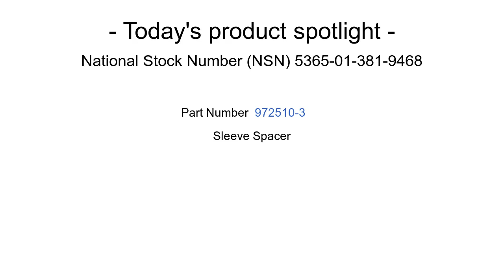NSN 5365-01-381-9468 Sleeve Spacer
NSN: 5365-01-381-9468 a Sleeve Spacer. Part Number: 972510-3. This product can be located in our Bushings, Rings, Shims, And Spacers section on our